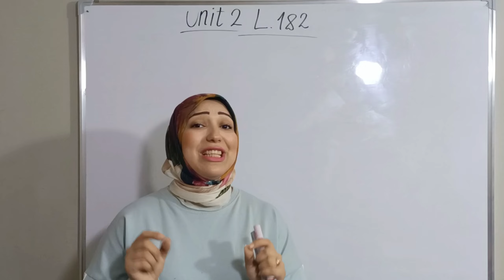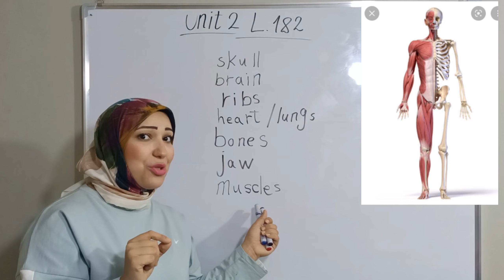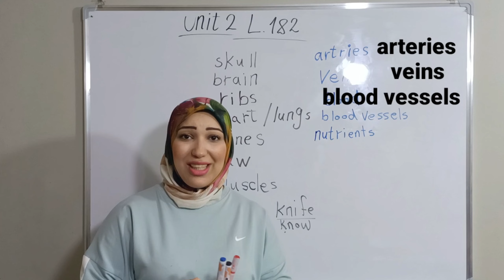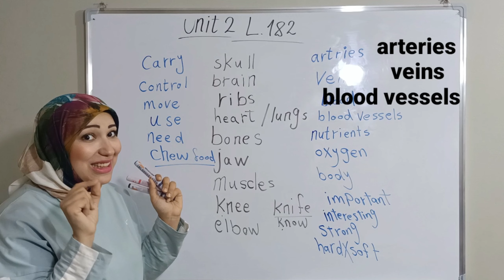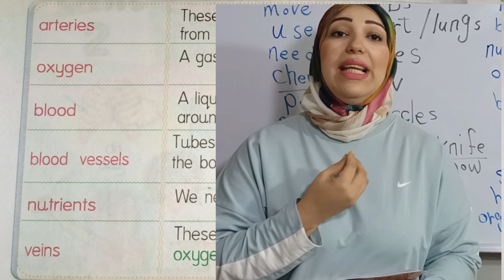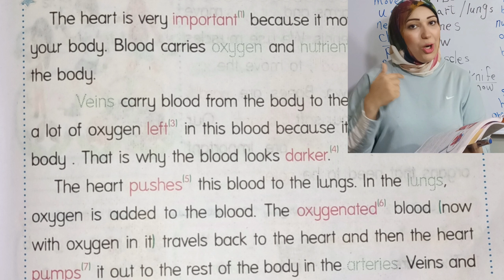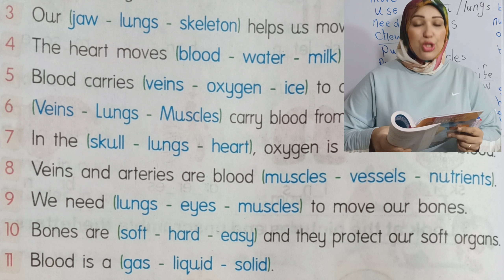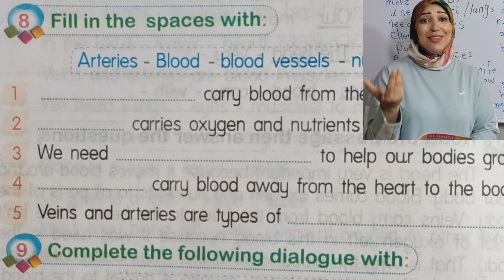تالتة ابتدائى الوحدة التانية الدرس الأول والثانى كونكت بلس 3 _Unit 2 lesson 1&2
هنعرض كلمات الدرس بطريقة مشوقة وجذابه لحفظ الكلمات بسهولة وتذكرها من خلال الصور وربطها بالكلمات الجديدة ومش هتخرج من الفيديو وانت عارف أهم كلمات الدرس الأول والثانى فى الوحدة الثانية للصف الثالث الابتدائى كونكت بلس 3 وكمان هتكون جمل بسيطة . connect plus 3 unit 1 lesson 1 and 2 first term grade 3

جميع جروبات التليجرام
جروب الصف الثانى الابتدائى كونكت بلس والعادى

يونيت ٢ كونكت بلس ٣
الوحدة التانية كونكت بلس 3
connect plus grade 3
اتعلم مع مريم
سلمى طارق
connect plus primary 3
connect plus 3 guide
primary 3 connect plus
primary3 connect plus
connect plus g3
connect plus primary 3 unit 2
connect plus 3 teacher's guide
كونكت بلس تالتة ابتدائي
الصف الثالث كونكت بلس
تالتة كونكت بلس